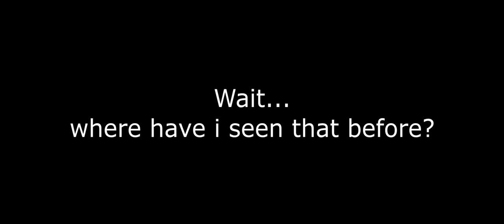HARRY OWEN DANCE LESSON [EP 1]